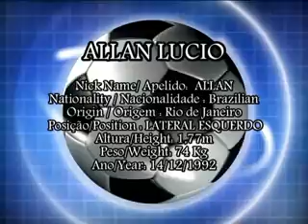ALLAN LUCIO 2012